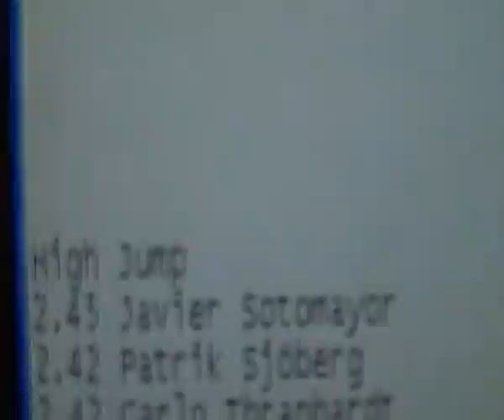High Jump top 10 Best ever